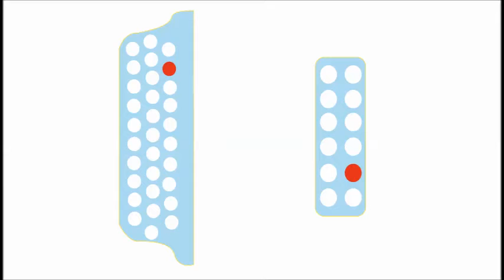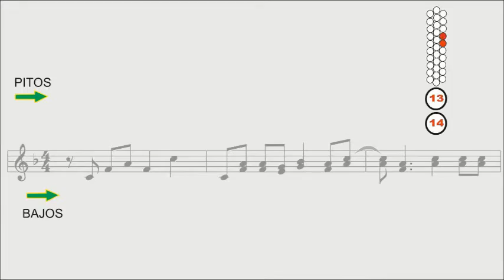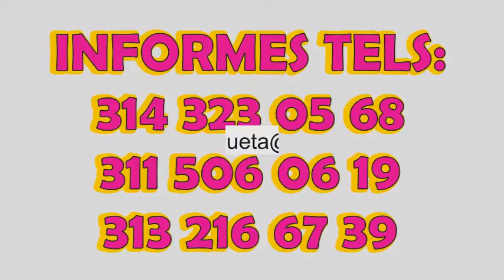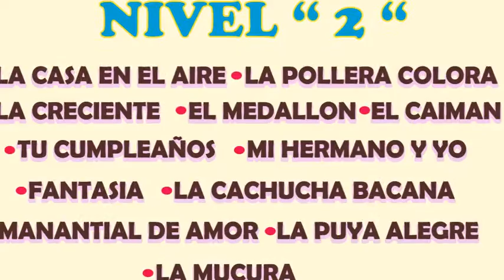Quiere Aprender el Acordeón Vallenato desde el Principio con Pitos y Bajos Tema MATILDE LINA Paseo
Hola a todos, Les dejo este tutorial para que aprenda a interpretar el acordeón desde su casa (sin profesor) !Facilmente! por medio de números PASO A PASO (Pitos y Bajos)y así puedan sacar cualquier canción vallenata.Método DIDÁCTICO Tel 2400915 Cels: 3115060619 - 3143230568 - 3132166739. Bogotá. "CANCIONEROS BAQUETA" . Cra.69 P Nº 63 A 39 Constan de: (libro y CD de audio)
120 Temas
PRIMER NIVEL: